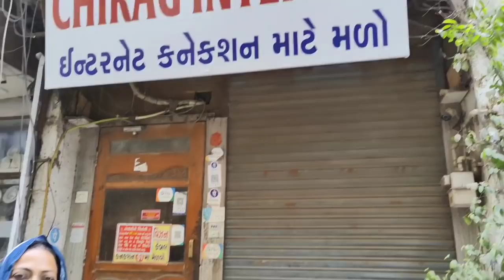𝐀𝐚𝐠𝐚𝐲𝐢 𝐇𝐮 𝐌𝐚𝐢 𝐒𝐮𝐫𝐚𝐭•𝐀𝐢𝐬𝐢 𝐀𝐢𝐬𝐢 𝐁𝐚𝐚𝐭𝐞𝐢𝐧 𝐘𝐚𝐡𝐚 𝐀𝐚𝐤𝐫 𝐏𝐚𝐚𝐭𝐚 𝐂𝐡𝐚𝐥𝐢 𝐇𝐚𝐢 𝐌𝐚𝐢 𝐒𝐨𝐜𝐡 𝐁𝐡𝐢 𝐍𝐡𝐢 𝐒𝐚𝐤𝐭𝐢 🙏•𝐌𝐨𝐠𝐮 𝐌𝐨𝐠𝐮•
𝐀𝐚𝐠𝐚𝐲𝐢 𝐇𝐮 𝐌𝐚𝐢 𝐒𝐮𝐫𝐚𝐭•𝐀𝐢𝐬𝐢 𝐀𝐢𝐬𝐢 𝐁𝐚𝐚𝐭𝐞𝐢𝐧 𝐘𝐚𝐡𝐚 𝐀𝐚𝐤𝐫 𝐏𝐚𝐚𝐭𝐚 𝐂𝐡𝐚𝐥𝐢 𝐇𝐚𝐢 𝐌𝐚𝐢 𝐒𝐨𝐜𝐡 𝐁𝐡𝐢 𝐍𝐡𝐢 𝐒𝐚𝐤𝐭𝐢 🙏•𝐌𝐨𝐠𝐮 𝐌𝐨𝐠𝐮 𝐌𝐞𝐫𝐢 𝐁𝐚𝐡𝐮 𝐊𝐞 𝐋𝐢𝐲𝐞•